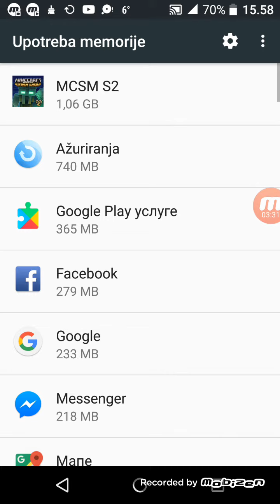BOWMASTERS epizoda 2. Opet mi stade kamera.